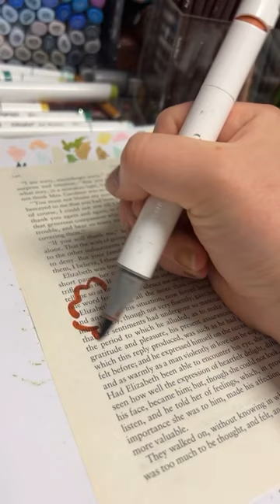UGH♥️🌼🍄📖 these will be in the original restock on 5/12 at 12 p.m. EST on ktscanvases.com✨